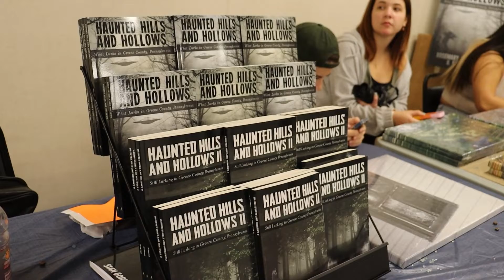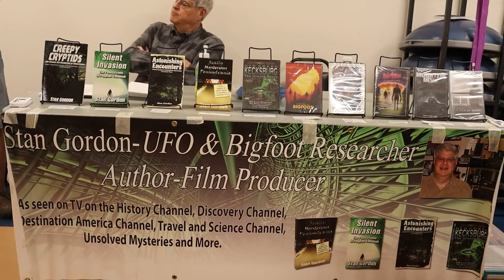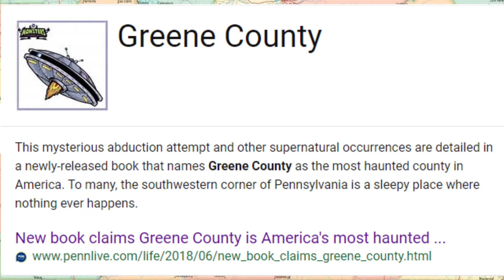Greene County hosts SWPA HauntedCon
Waynesburg, PA was home to the 3rd annual SWPA Haunted Conference. WCTV's Rebekah Vaughan was at the event.